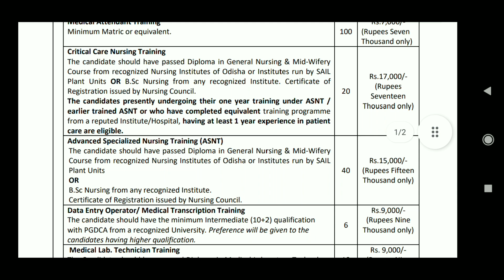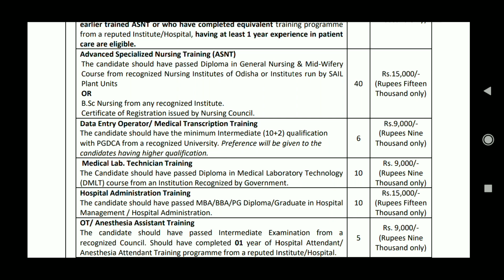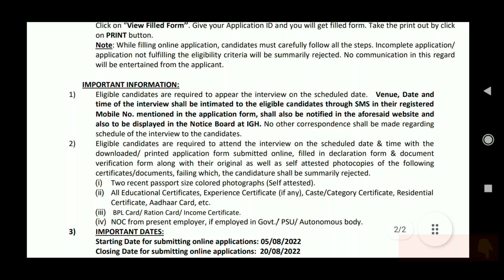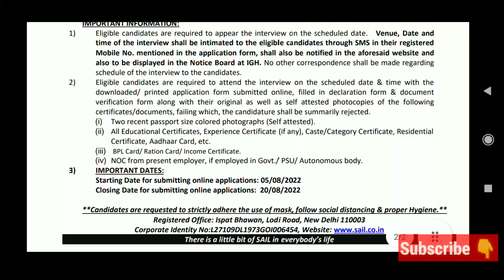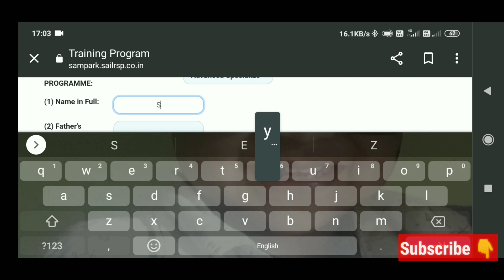Staff Nurse Recruitment, SAIL Raurkela steel plant Odisha || Salary 17,000 || Shyam Choudhury